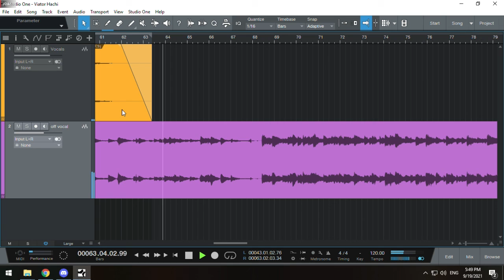Hachi - Viator Vocal Mixing Practice